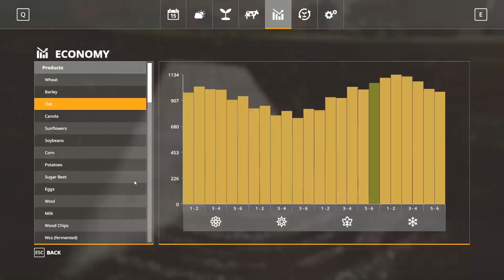Welcome to Charwell - Farming agency edition - Episode 17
The soybeans are ready, so we get those harvested.  Finally we can make TMR
Now we have the BGA, and as we a broke, I take a few trailer loads of manure over.
we get some winter crops in the ground, I've reworked the rotation and split it in to two blocks

The last job of the day is planting a winter crop of grass in field 13, it's huge and it's another experiement to see if we can get a cut off it before needing to plant corn